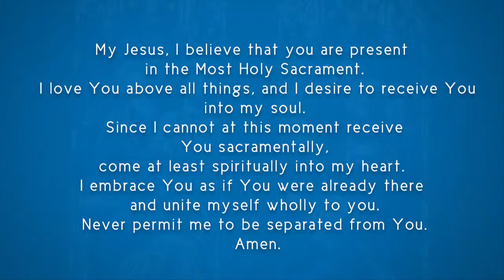Live: Confirmation Mass from Saint Mary Cathedral